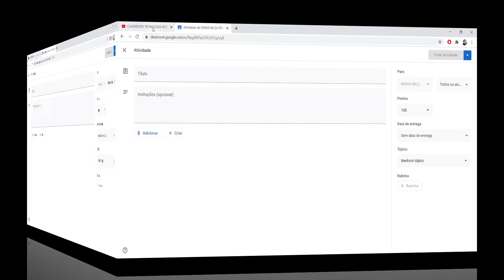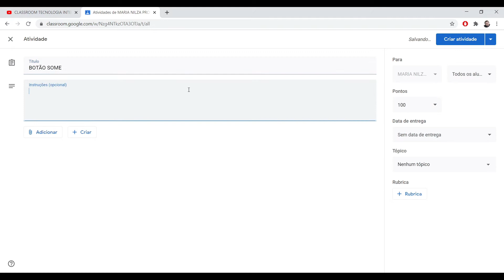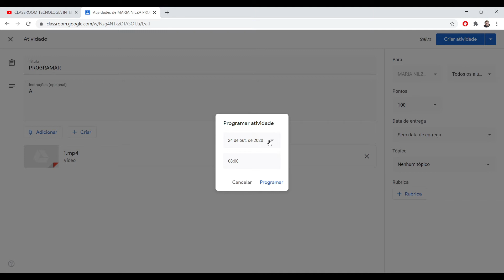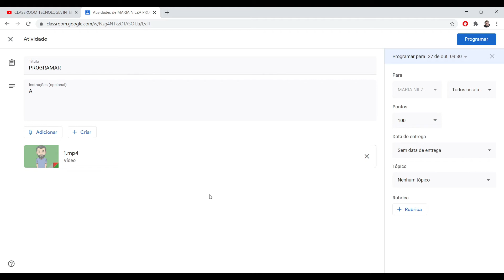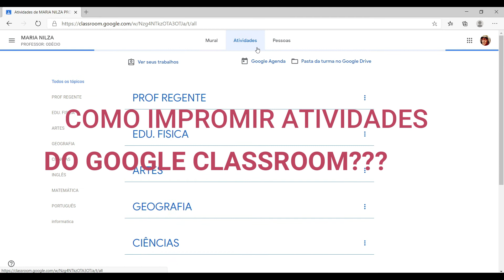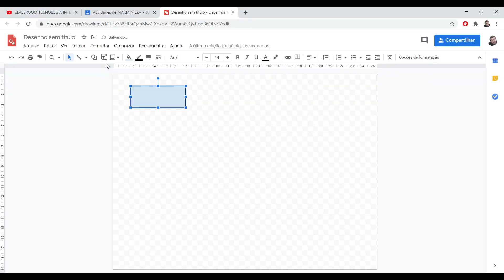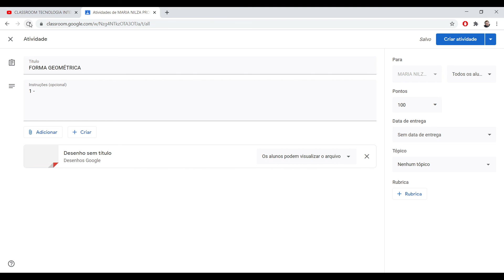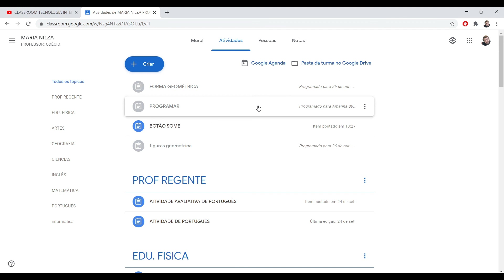GOOGLE CLASSROOM: GOOGLE SALA DE AULA - TUTORIAL COMPLETO # AULA 37 # PROGRAMAR ATIVIDADE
ESTE VÍDEO ENSINA A PROGRAMAR ATIVIDADE NO GOOGLE CLASSROOM.
Este vídeo ensina a trabalhar com a plataforma google classrom.
Aulas de google classrom.
Assista todos os vídeos da playlist para tirar todas as suas dúvidas sobre o google sala de aula.
Os vídeos vão ensinar: como criar atividades; enviar notas; criar atividades com teste e muito mais.
Demonstrarei o app google classroom, googles class, sala de aula google, google sala, para
A plataforma google sala de aula, esta disponível para fazer loguin com o aplicativo sala de aula google, google sala.
este vídeo é uma série de tutorial google classroom, Aulas de google classrom.
i